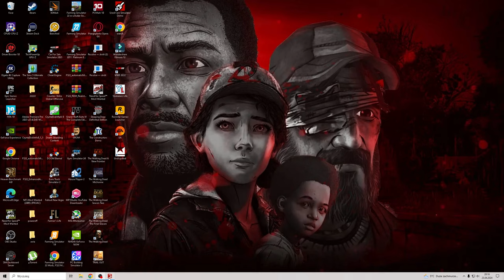Talerzowanie nowej dzierżawy Gospodarstwo z Licytacji FS 22#67